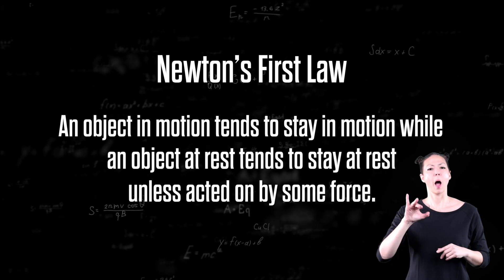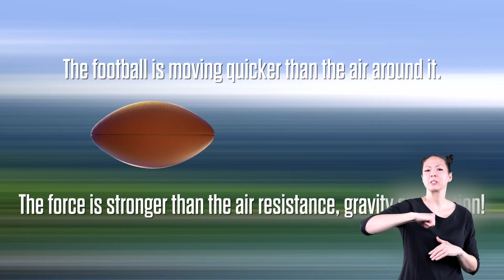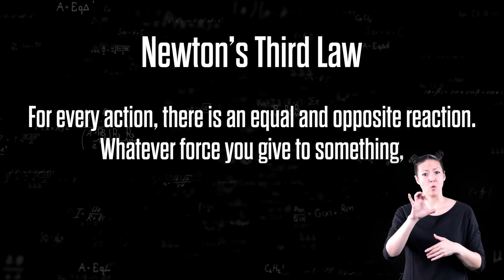ASL Newtons Laws for Kids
Newton's Laws of Motion revolutionized Science and the way that we all understand the world.  In this video for kids we learn all about Sir Isaac Newton, his discoveries, and of course his law's of motion.

Throughout the video your students and kids will learn about Sir Isaac Newton's life and background and learn about his 3 main laws of motion.  They will have the chance to see the laws in action and learn real world application for each video.  We hope you have fun learning about Isaac Newton and his Laws of Motion.

When you're finished watching the video, come and download our free 11 page lesson plan with activities, worksheets, and more instructional content designed for grades 5 & 6

Follow us across the web!

Are you a K-6 grade teacher looking for more teaching resources?  We don’t only provide video content but high quality lesson plans as well.  100% free with handouts, worksheets, classroom activities and more!